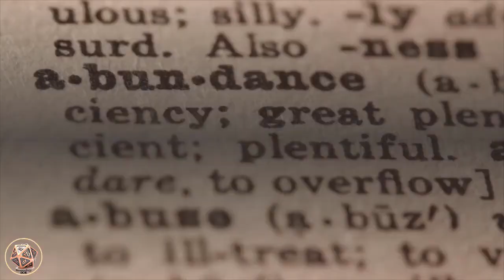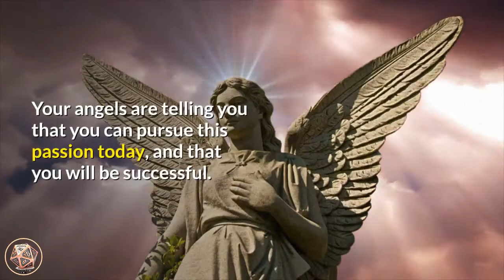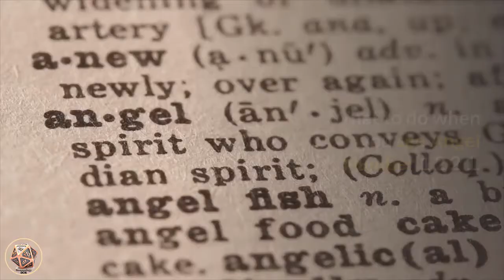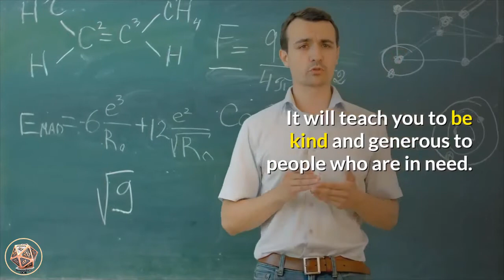🔴 1221 Angel Number Meaning | Are You Seeing 1221? | Numerology Box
Do you see 1221_meaning? Please believe that you have been guided here to learn about the meaning of 1221 angel number